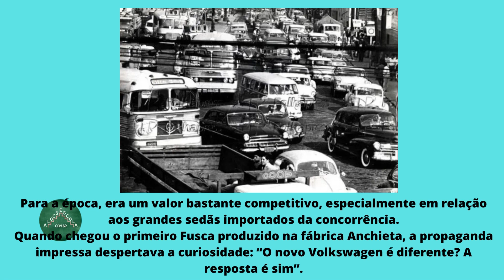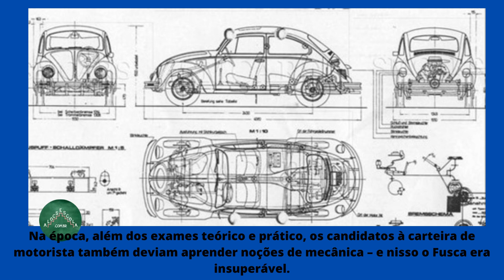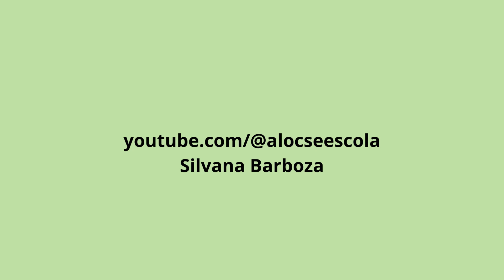DIA NACIONAL DO FUSCA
Dia Nacional do Fusca é em 20 de janeiro. A história do Fusca começa na Alemanha em 1934, já os primeiros Volkswagen Sedan, fabricados na Alemanha, chegaram ao Brasil em 1950.  Pequeno, com motor traseiro refrigerado a ar e um design totalmente diferente do tradicional à época, quando as ruas eram dominadas por grandes sedãs, o carro chamava a atenção por onde passava.
El Día Nacional del Escarabajo es el 20 de enero. La historia del Escarabajo comienza en Alemania en 1934, el primer Volkswagen Sedán, fabricado en Alemania, llegó a Brasil en 1950. Pequeño, con motor trasero enfriado por aire y un diseño totalmente diferente al tradicional de la época, cuando las calles estaban dominadas por los coches grandes sedanes, el coche llamaba la atención por donde pasaba.
National Beetle Day is on January 20th. The history of the Beetle begins in Germany in 1934, the first Volkswagen Sedan, manufactured in Germany, arrived in Brazil in 1950. Small, with an air-cooled rear engine and a design that is totally different from the traditional one at the time, when the streets were dominated by cars. large sedans, the car drew attention wherever it went.